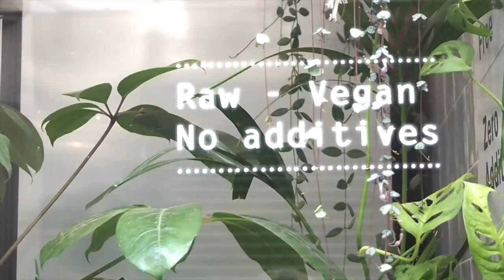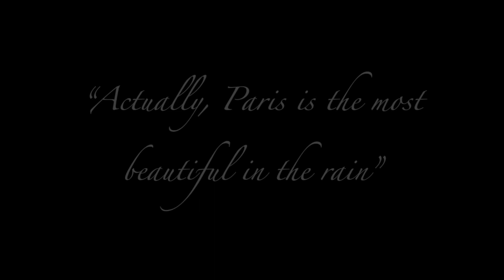paris vlog #2 A RAINY DAY IN PARIS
As the sun begins to hide I am falling in love with another side of Paris... in the rain.
Here is a mellow clip of coffee dates, bubbles and boats on a rainy day in this beautiful city...